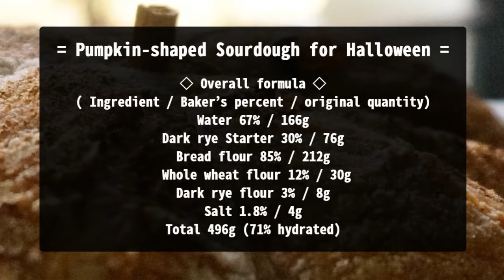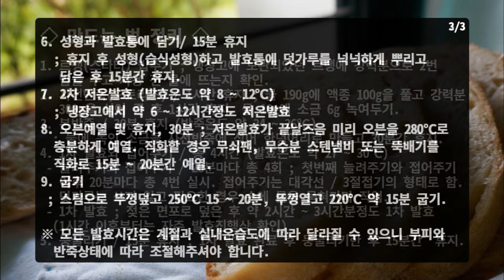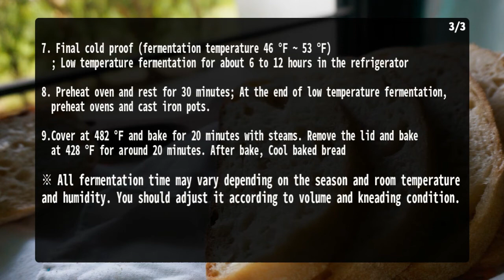[레시피] 할로윈 호박모양 사워도우 ㅣ 천연발효빵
◇ 재료 / 베이커스 퍼센트 / 실제 작업량 ◇
물 67% / 166g
다크호밀종 30% / 76g
강력분 85% / 212g
통밀가루 12% / 30g
다크호밀가루 3% / 8g
소금 1.8% / 4g

반죽의 총무게 496g (수분율 약 71%)

* 선택 ; 호박느낌을 내기 위한 덧가루 (호박가루,구기자 가루 등), 시나몬 스틱, 요리용 끈 4줄

◇ 만드는 법 요약 ◇
1. 통밀불리기 / 호밀종(스타터) 밥주기
2. 사전반죽(오토리즈) / 30분 휴지
3. 본반죽 / 30분 휴지
4. 1차 발효와 접어주기 / 총 4시간
 - 늘려주기와 접어주기 / 20분마다 총 4회
5. 둥굴리기 / 15분 휴지
6. 성형 / 15분 휴지
7. 2차 저온발효 12시간
8. 오븐예열 / 휴지 15분
9. 굽기

♢자세한 내용은 영상 뒷부분에서 정리해드리겠습니다.
♢설명은 cc자막으로 보여드립니다.